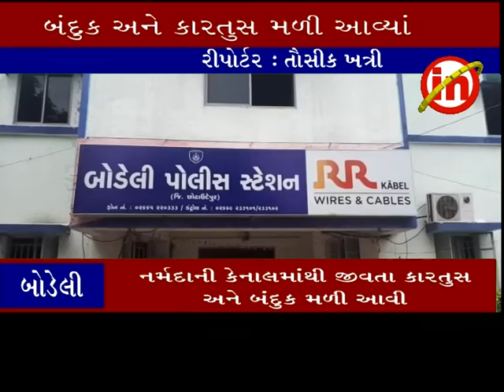બોડેલી ઃ નર્મદાની કેનાલમાંથી જીવતા કારતુસ અને બંદુક મળી આવી